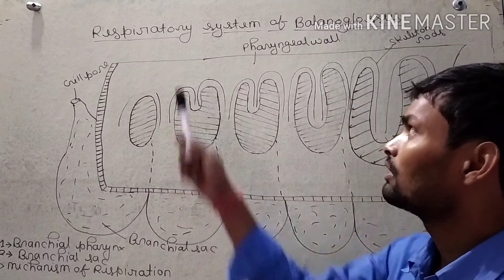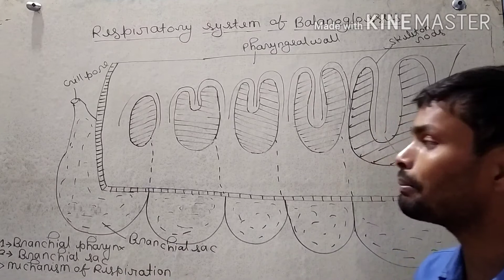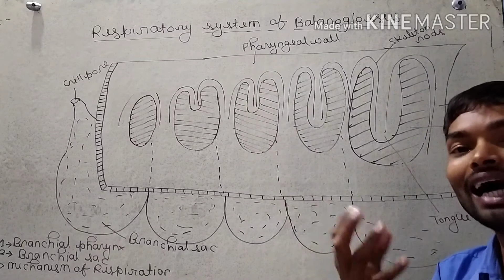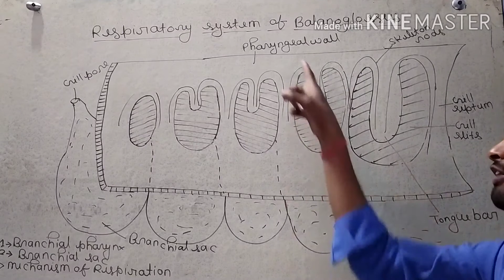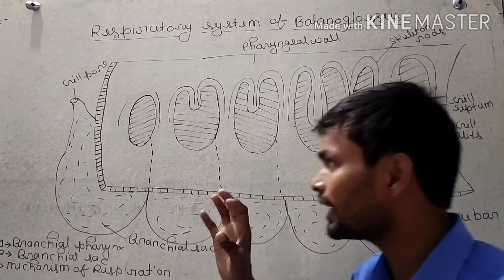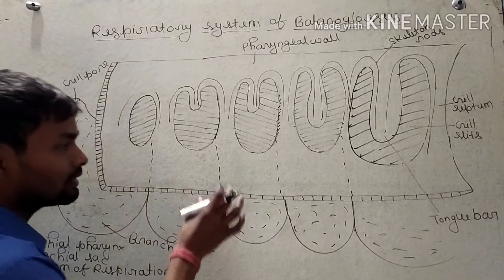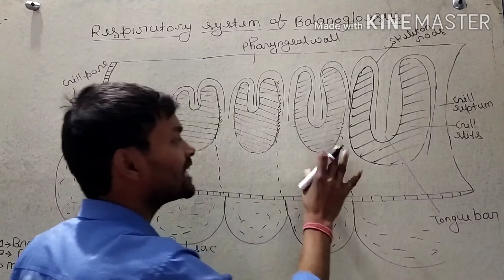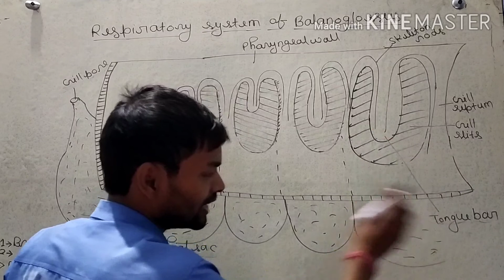Respiratory system of Balanoglossus (Bsc 2nd year zoology) by Ajay maurya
Biology knowledge by Ajay maurya Kopaganj mau